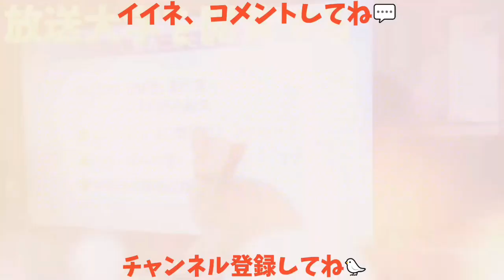【体育の日】カラスに巨大な岩石で筋トレをさせたい💪 猫の首輪が新しくなる😸 20181008、カラス＆四つ足トリオ